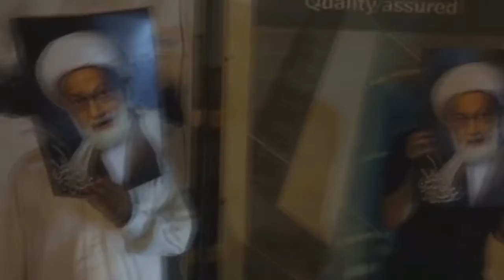الوقفة التضامنية "روح الوطن" نتصارًا لآية الله قاسم - بلدة بوري 12/7/2016 Bahrain